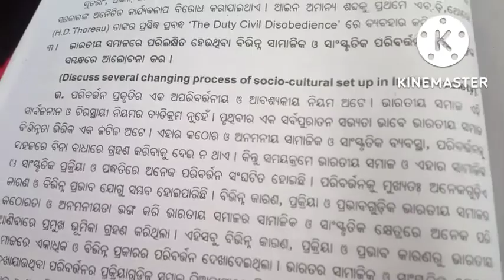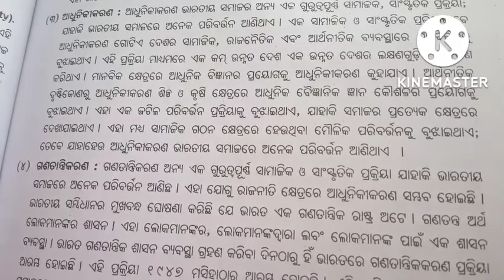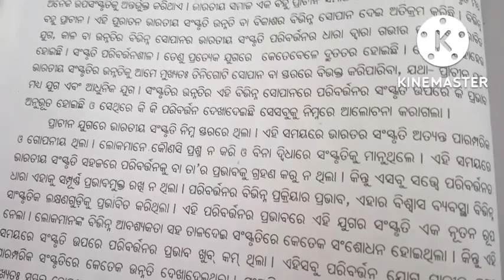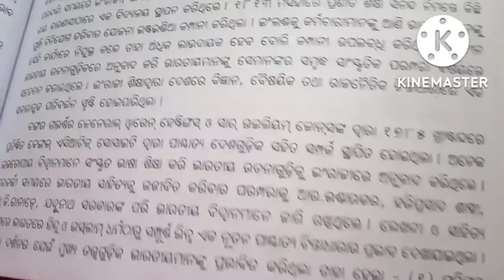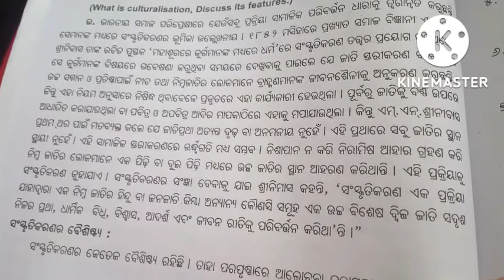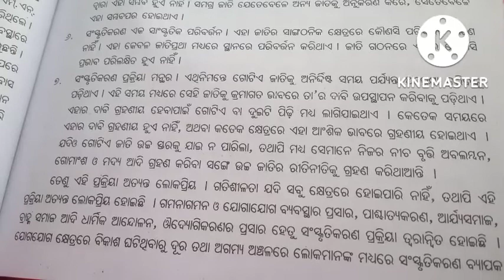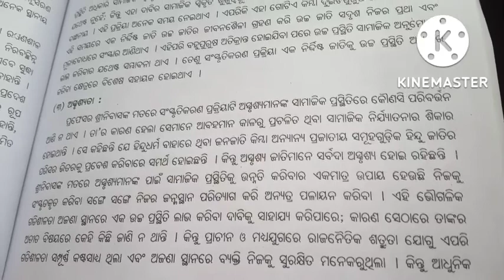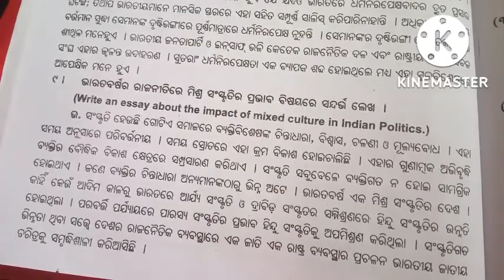+3 2nd semester poltical scince HNA ପ୍ରମୁଖ ବିତର୍କ